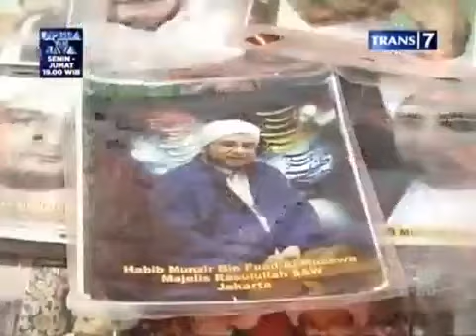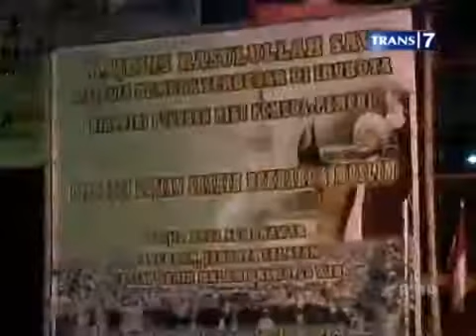Sosok Habib Munzir Dipuja dan Dicintai